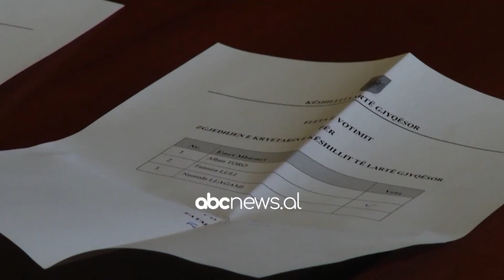35 mijë dosje në Gjykatën e Lartë të pa shqyrtuara| ABC News Albania